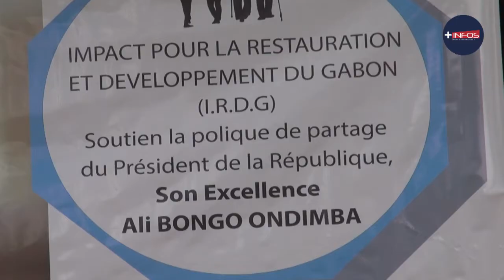Impact pour la Restauration et le Développement du Gabon fête 1 an d’existence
Impact pour la restauration et le développement du Gabon (IRDG), une association qui soutient les actions du Président Ali Bongo a fêté un an d'existence ce samedi.